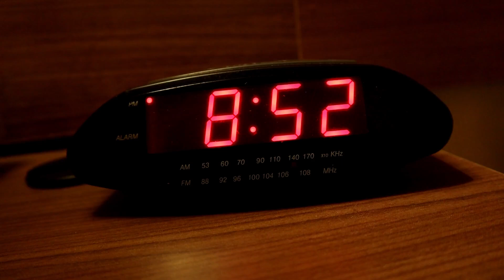The Knock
Beefing up my cinematography skills and experimenting with sound design!